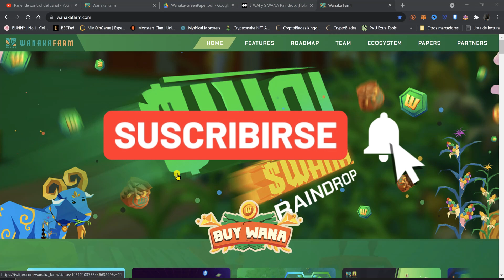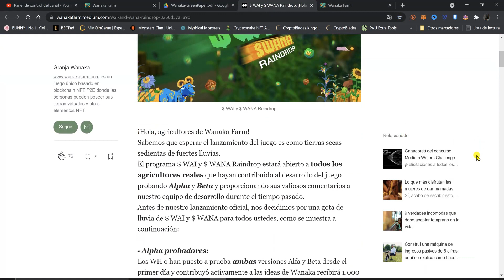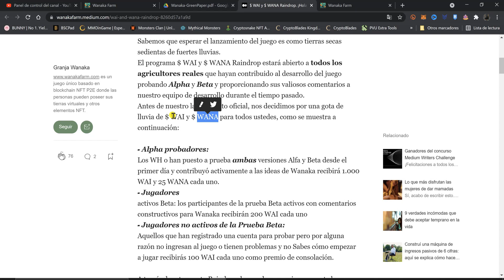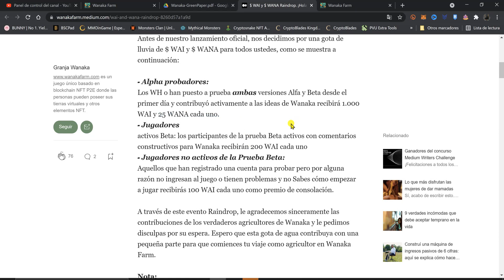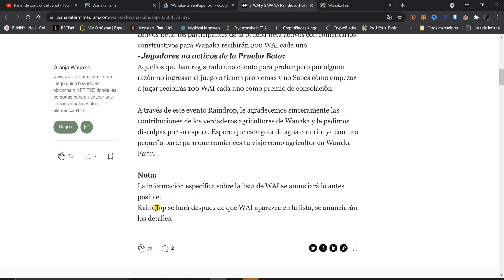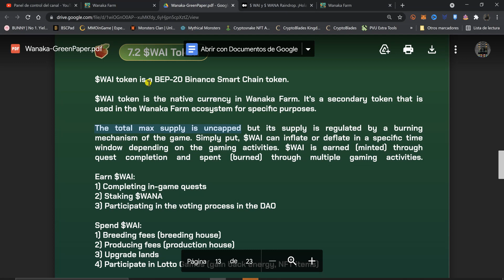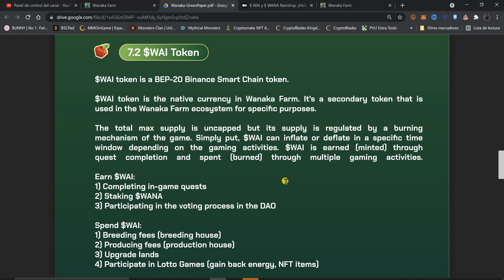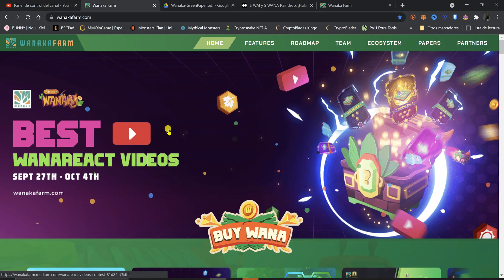WANA y WAI de REGALO!!!!!!!. NUEVO ANUNCIO. LISTAN TOKEN $WAI y premian por probar ALPHA y BETA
Las becas de AXIE? Metete al canal de noticias!!!

✨🙌🏼 Si algo de lo que viste te sirvió y fue de ayuda para ti puedes colaborar con el canal con lo que esté a tu alcance, todo es bienvenido para continuar manteniendo y haciendo esta crecer esta comunidad:
👉🏼Desde tu wallet: BEP 20/ERC20/POLYGON/xDAI a esta dirección:
👉🏼 0xBdc5F4ebA8fc1644a492949DAeb01f86265B508F